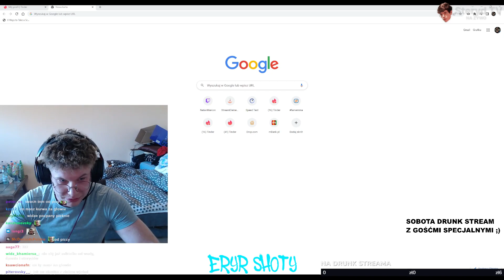giga śmieszny żart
🧊 DEJ ŻEŚ SUBICZKA 🥺

🧊 ZASTRZEGAM SOBIE PRAWO DO TEGO KLIPA. TERAZ JUŻ JEST MÓJ

🧊 TAGI: natan marcoń,natan marcon,marcoń,natan marcon natural,natan wywiad,natan,natan szeliga,natan marcon stalowy szok,szeliga marcon,marcoń szeliga,szeli natan f2f,szeli natan,szeliga natan,ferrari natan,fame mma,trans tv,michał rogoziński,trans tv natan,daro lew natan,tajlandia,rogoziński,stalowy szok,transtv,daro lew,amadeusz ferrari,rogoziński wywiad,fame,ferrari,szeliga,piotr szeliga